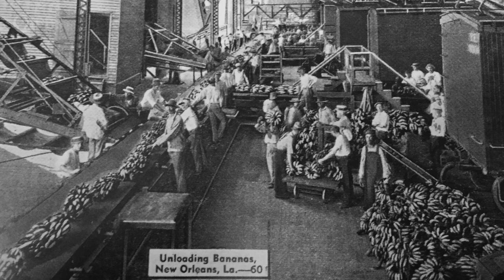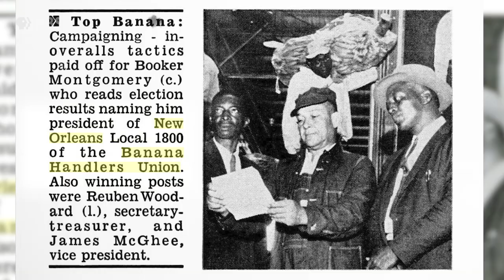Bananas Foster: The Flaming Dessert | Good Gumbo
Bananas Foster is arguably New Orleans’ most iconic dessert. So what does this famous, flaming, sweet treat​ have to do with an overabundance of the Central American, imported fruit? Join Chef Phillip Lopez and Restauranteur Ti Martin of Commander's Palace, as they dish up the story of Bananas Foster. Snack on more content like this

Host: Chef Phillip Lopez
Producer: Jennifer Finley
GG Executive Producer: Christina Melton
PBSDS Executive Producer: Adam Dylewski
PBSDS Editorial Producer: Niki Walker and Jess Blaise
Director and Post-Production Supervisor: Donald "D.Ray!" Washington Director of Photography: Robert "Tweedy" Francis

Editors:
Matt Hathcox,
Donald “D.Ray!” Washington

Assistant Editor: Jordan Peck

Graphics: Ryan Golden

Videographers:
Robert "Tweedy" Francis
Donald “D.Ray!” Washington
Bennie Robertson
Kirk Roberson

Drone:
Kirk Roberson
Bennie Roberson

Gaffer: Alvin Henry

1st AC:
Levi Porter

Original Music: The Michael Foster Project from Baton Rouge, LA

IT Support and Web Services:
John Tooraen, David Abbott, and Jeanne Lamy

Image Credits:
The Port of New Orleans, Louisiana Digital Library
The Historic New Orleans Collection,
Louisiana Department of Culture, Recreation and Tourism

Produced by PBS Digital Studios and Louisiana Public Broadcasting.